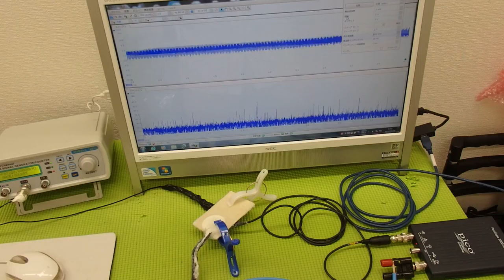超音波システム技術 ultrasonic-labo （超音波プローブの発振制御）